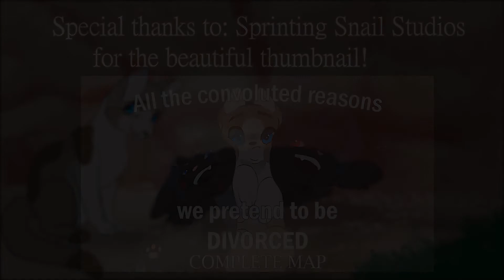All the Convoluted Reasons We Pretend to be Divorced COMPLETE SPOOF MAP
A Nightcloud and Crowfeather MAP!

It's here! It's finally here! I'm so proud to present this as my second completed MAP! The participants did such a great job and were lovely to work with.

Go check all the participants out, they did a great job and it would mean the world to me.

Participants:
 DrBubbles
 Meow hvs
 Cattersterfee
 Martletwing Studio
 Galacticring
 Ink
 Kayrosey Official
 Fishbreadz
 Bobachai
 Bluberry_Blondie
 Tina Pittles
 Northflower
 Henki
 Sprinting Snail Studios

Thumbnail by: Sprinting Snail Studios
Audio: All the Convoluted Reasons We Pretend to be Divorced and Perry the Platypus extended theme song from Phineas and Ferb.